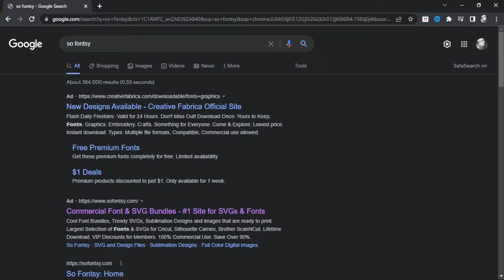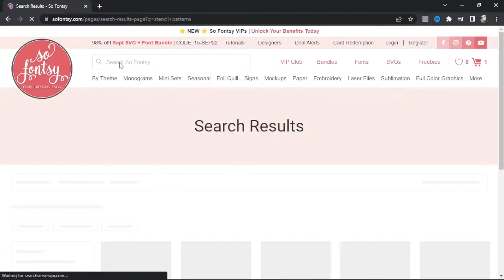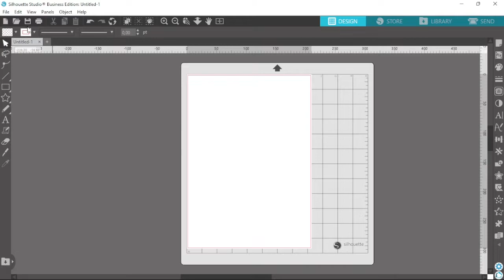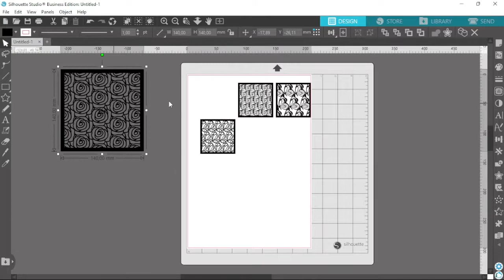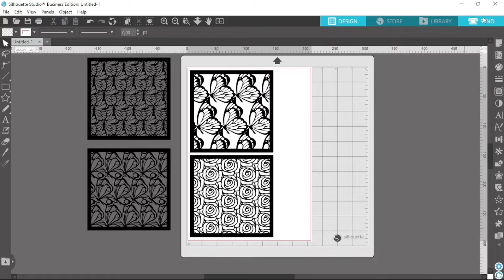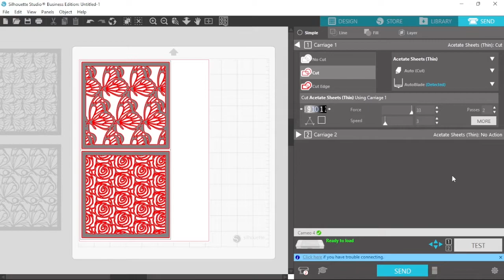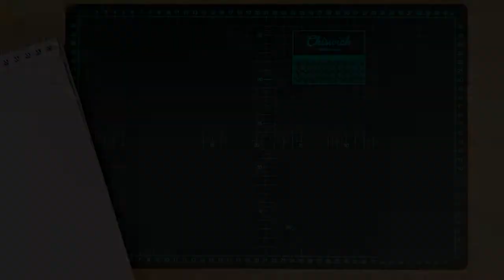How To Make Reusable Stencils With Silhouette Cameo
In this video I show you how to make reusable stencils with acetate and your Silhouette Cameo. It's super easy, and this applies to all Silhouette Cameo and Portrait machines. I hope you find the video helpful!